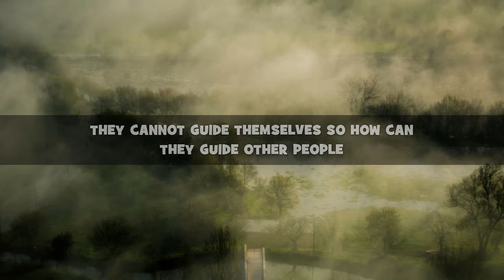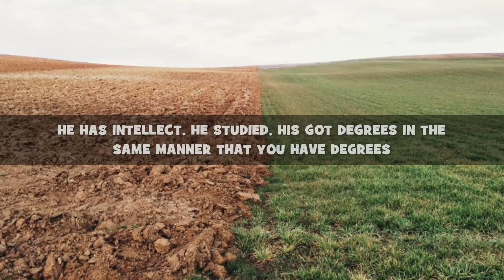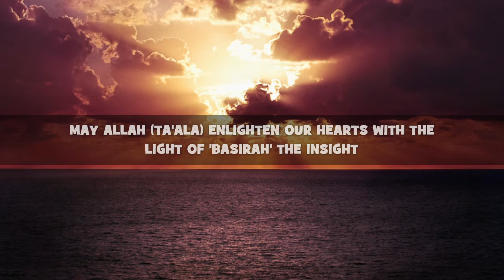Inner Light - Shaykh Muhammad Philander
A series of short video clips from South African scholars.
Shaykh Muhammad talks about the inner light of a Believer.

- Shaykh Muhammad Philander was born and raised in Cape Town. He studied at the famous Al-Azhar University in Egypt. He is also the co-Imam at the Shukrul Mubeen Masjid in Lansdowne, Cape Town, South Africa.